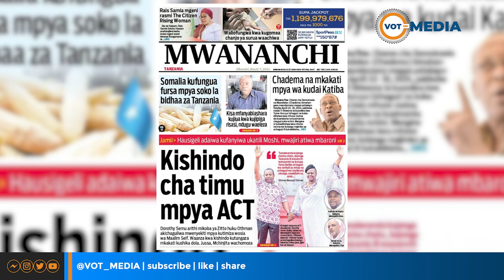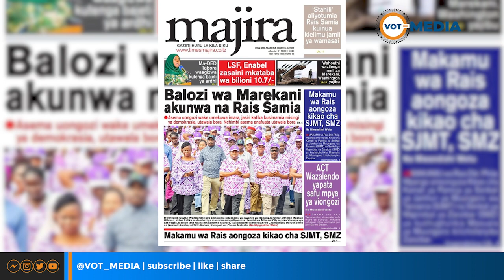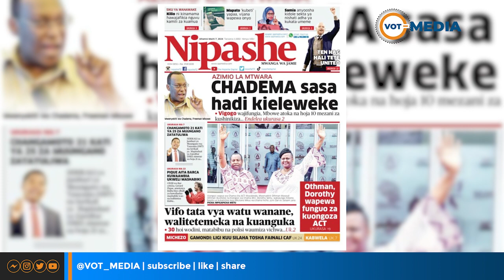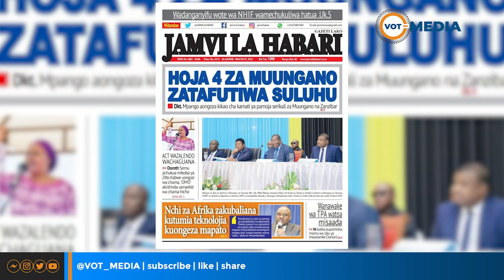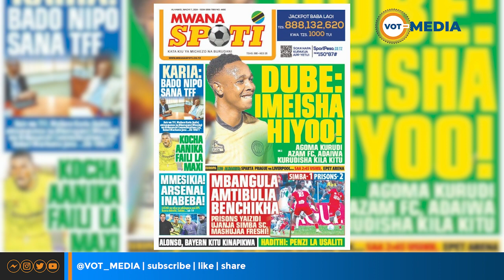DUBE ASUBIRI MKATABA YANGA? AGOMA KURUDI AZAM: Magazetini Leo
Habari Kubwa Katika Magazeti ya Kiswahili ya Tanzania leo March 07/2024

Tembelea Youtube Channel Yetu ya VOT MEDIA Kutazama Kipindi Hiki